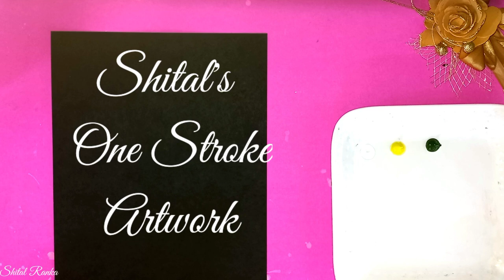One StrokePaintingLeaves| Explanatory Video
How to give Folds and Turns in Leaves? | Explanatory Video
Hello Friends...

In today's video, I am showing you how to paint Beautiful Folded Leaves by using Flat Brush in One Strokes Painting Technique .

I hope this step by step tutorial will help you learn the method easily. Keep on practicing, try a few simple strokes and flowers first.
I have uploaded many videos on one stroke painting basics.

👉Pinterest  @ Shital's One Stroke Artwork

Follow along and share your art journey with me!!!

.❤For Hydrangeas Painting

❤For Daisies Painting

Dear Friends ! Keep watching my channel and share your works in art. Together,  we can and we will learn faster-n-better. Have a great day
Shital's artwork shital's one stroke artwork leaves in One Stroke Painting basic Strokes Leaves brush stroke Explanatory Video on Leaves